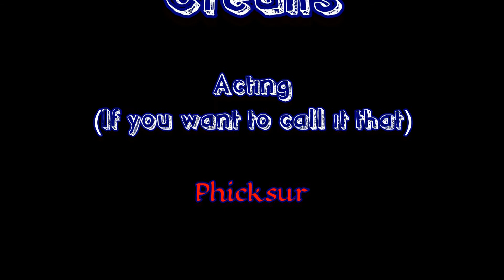Adventure Time - Taking On Game Mode 2 - Part 21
Using the 12w27a snapshot, I decide to see how impossible it is to survive and thrive in Adventure game mode. Adventure game mode is the mode where you cannot break any blocks, period. You also cannot place any blocks, so falling into a hole you cannot get out of is a very significant problem. (Note: Scareye had the suggestion to use Ender Eyes to get out of holes, an excellent idea! I now carry several.)

So, everything you use to survive, you have to find, because there is no mining, and no chopping down wood. Even your first crafting bench you have to find. Your biggest obstacle, now, is the two-high block. :)

From now on, I'll be recording my videos for a week with each weekly snapshot and uploading them the following week, so I don't get so far behind.

I have heard there will be no snapshot this week, so next week will likely be the same version this one is.

I am trying to find out what else my viewers might be interested in watching. As such, I have prepared a poll.

If you are interested in watching more Minecraft videos, go

If you are interested in watching Starcraft 2 videos, go

If you are interested in watching Diablo 3 videos, go

If I own it, I'll consider it if I enjoy the game at all.